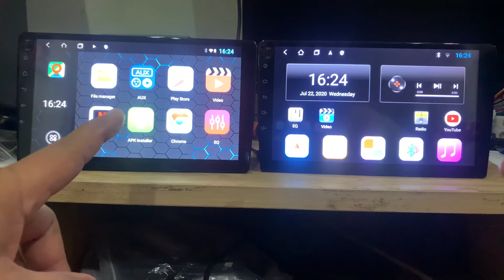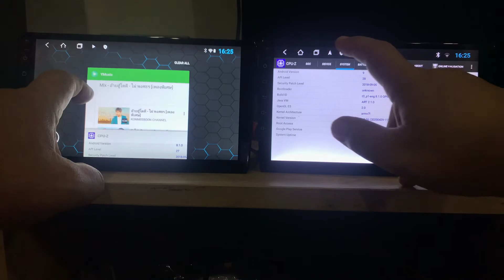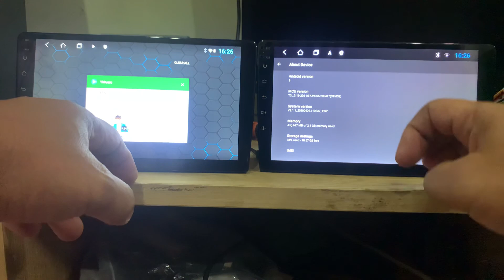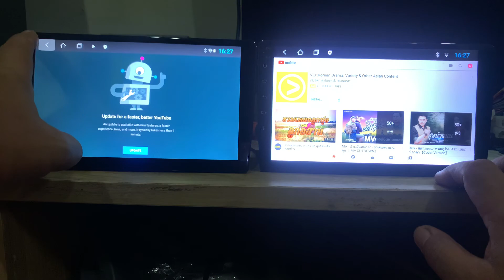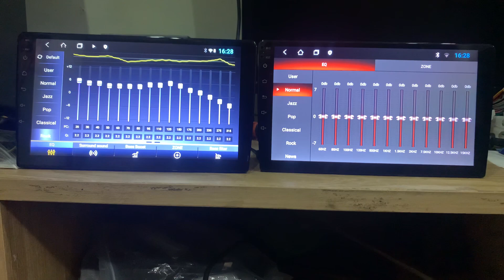จอแอนดรอย เลือกสเปกเท่าไหร่ดี ram2 ram4 เอาอันไหนดี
เลือกจอแอนดรอย สเปกไหนดี แรม 2G หรือจะใช้ แรม 4G เราเหมาะกับสเปกไหน